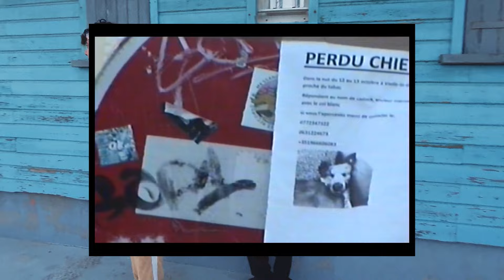Tenah, Davojah & JÇÃO - Falla We Dream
Crédits :
Artistes : Tenah, Davojah, JÇÃO
Auteur : Tenah, Davojah
Compositeur : JÇÃO
Additional keyboards & guitar : Oddy
Mix : Oddy, JÇÃO & Rascat at 750 Studio & Odyssée Records Studio
Mastering : Altho Studio
Réalisateur Clip : Théo Moity
Éditeur : 1988
Producteur : JÇÃO

JÇÃO

Lyrics :
Woh ho wah ho wah ho hooo
Ho woh hey
Wah oh wah ho wah
Keep on falla your dream
Ho weh ho weh yeah
Ho woh ho woh
ho woh ho woh ho
Ha Tenah I and Davo
Anywhere we go
We just follow we dreams through love
No matta what the situation
We a give thanks for life to see the risin sun
Anywhere we go
We a give thanks for life to see we rise
We got to do what we doing
Keep on say what we saying yeah
Things come and go all along way yeha
Ah so the world keep on turnin
Got no dream to be wasting yeah
Remember those things will show up one day seen In everything we do huhu
We got to be true
Words of wisdom are here to stay eh
Wishes that air in you
What you a seeking too
Sooner or later will happening yeh eha !
Anywhere we go
Anywhere we go
Give thanks when i am waking
See di sunlight what a blessing
No sir tena dem cyah stress we
Cos we a step free this a no fake ting
Neva you time you fi waistin
You plus love
Dat a di best link
Mussi have dreams ketch eh wave in
Be strong keeping your head clean
Afi give thanks an praise eenuh
Deh ya with mi chargee yung tenah
Rain of love from the new genna
Even if Life rough hold it strong bredda Stop complain see di life it a short
A You may have the right but memba weh you got I know di love deyah ina your heart
Betta use it fi make di people dem a smile
Anywhere we go
We just follow we dreams through love No matta what the situation
Give thanks for life to see the risin sun Anywhere we go
Give thanks for life to see we rise
Falla we dream oh yeah seen
Hey
Give thanks for what you got
Anh wey
Yeha yeha wey